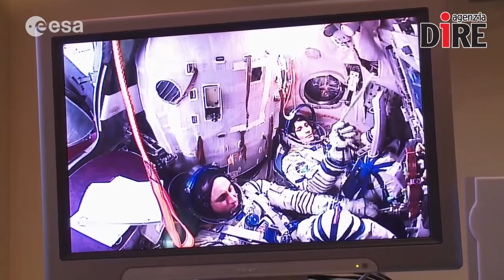SCIENTIFICAMENTE: Il test dell'Esa per chi sogna una vita da astronauta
Il mestiere di astronauta non è semplice. Il corpo e la mente sono sottoposti a uno stress pesantissimo, che inizia prima della partenza, prosegue durante il viaggio tra le stelle e dura ancora per mesi anche dopo il rientro sul pianeta Terra. Le ossa, i muscoli, il sonno, sono alcuni tra gli elementi che subiscono maggiormente il contraccolpo della vita nello Spazio, ma a questi si sommano anche le difficoltà legate all'assenza di luce e al successivo riadattamento alla vita sociale.

Nelle NEWS:
- Mercurio, ultimi test su Bepi Colombo
- L'inverno marziano non ferma Opportunity
- Una galassia molto... Pulita
- Anche nell’antico Egitto si moriva per carenza di vitamina C